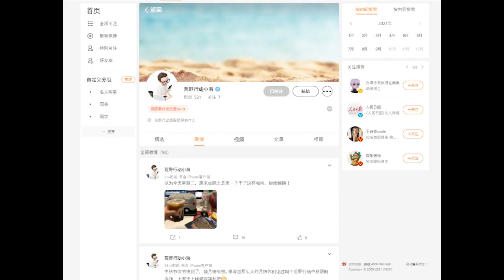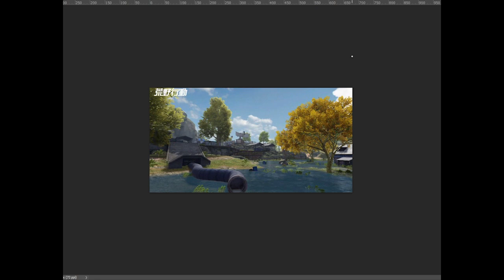【荒野行動】新マップ「孤島作戦」の「地図」が先行公開されている件！まとめてみました！無料無課金ガチャリセマラプロ解説！こうやこうど拡散のため👍お願いします【アプデ最新情報攻略】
小海たそ

ほしいもの

おすすめ

【荒野行動】６０金券チャージイベントで金枠を永久化何度もすればできるのか検証しようとしたらとある事実が判明した件。こうやこうど拡散のため👍お願いします【アプデ最新情報攻略まとめ】

【荒野行動】栄光ガチャ改変で金車追加されたので回したら…金枠神引きしました。一応。無料無課金リセマラプロ解説！こうやこうど拡散のため👍お願いします【アプデ最新情報攻略まとめ】

【荒野行動】２３日に新マップ「孤島作戦」実装！さらなる情報は○○で入手可能！これって○○の…無料無課金ガチャリセマラプロ解説！こうやこうど拡散のため👍お願いします【アプデ最新情報攻略まとめ】

【荒野行動】終わりのセラフコラボが噂されている。本当？過去の傾向やアンケートなどから無料無課金ガチャリセマラプロ解説！こうやこうど拡散のため👍お願いします【アプデ最新情報攻略まとめ】

【荒野行動】新マップは直近実装＆９５式も新金銃！重い理由はこれだったのか…？無料無課金ガチャリセマラプロ解説！こうやこうど拡散のため👍お願いします【アプデ最新情報攻略まとめ】

【荒野行動】４周年の金券配布はどうなる？過去の要素や○○との対話をもとに無料無課金ガチャリセマラプロ解説！こうやこうど拡散のため👍お願いします【アプデ最新情報攻略まとめ】

【荒野行動】画面がモザイクになる⁉画質設定HDRにもバグが存在する件ｗｗiPad８世代重いわ！無料無課金ガチャリセマラプロ解説！こうやこうど拡散のため👍お願いします【アプデ最新情報攻略まとめ】

【荒野行動】ms高くなると重くなる？msを１０倍にして実際重いのか検証！無料無課金ガチャリセマラプロ解説！こうやこうど拡散のため👍お願いします【アプデ最新情報攻略まとめ】

【荒野行動】１８日からマクラーレン「光輪：名月金輪」が入る新ガチャが来る！無料周回のため今できる準備を無課金リセマラプロ解説！こうやこうど拡散のため👍お願いします【アプデ最新情報攻略まとめ】

【荒野行動】アプデ後重くない？msが100超えちゃう…なぜすぐ超えるのか無料無課金ガチャリセマラプロ解説！こうやこうど拡散のため👍お願いします【最新情報攻略まとめ】

【荒野行動】新栄光ガチャ回します！機密物資は…ｗ秘密特訓ってなんですか？イベントに限定バトルパスでパック配布無料無課金リセマラプロ解説！こうやこうど拡散のため👍お願いします【アプデ最新情報攻略まとめ】

【荒野行動】機密物資はいつ？新栄光ガチャは金枠や金車確率は優秀？アプデ前に改めて要素まとめ！無料無課金リセマラプロ解説！こうやこうど拡散のため👍お願いします【最新情報攻略】

【荒野行動】ダウン飛ばし不可⁉団体競技場でダウンしたときのダメージ減少を検証してみた！半減です！無料無課金ガチャリセマラプロ解説！こうやこうど拡散のため👍お願いします【アプデ最新情報攻略まとめ】

【荒野行動】金銃自慢システムが神アプデすぎｗｗ月兎ガチャや紅葉などの実装フラグなども。ダイヤガチャの改名カード確率↑↑こうやこうど拡散のため👍お願いします【最新情報攻略まとめ】

【荒野行動】新栄光ガチャ実装！金車０．３％！団体競技場で自己救助を検証！９５式反動リコイルも！無料無課金リセマラプロ解説！こうやこうど拡散のため👍お願いします【アプデ最新情報攻略まとめ】

【荒野行動】機密物資復刻！次の無料交換金銃は「kar:極光の星」団体競技場改変で自己救助可能に。金枠自慢システム実装。無課金ガチャプロ解説こうやこうど拡散のため👍お願いします【アプデ最新情報攻略まとめ

【荒野行動】週３時間しかゲームできない制限は日本でも適用される？質問多かったのでまとめ！無料無課金ガチャリセマラプロ解説！こうやこうど拡散のため👍お願いします【アプデ最新情報攻略】

荒野行動のIFエンディングをまとめてみた！

【荒野行動】月間ログボが栄光勲章→青チップに改変！なぜ配布を絞るのか？その理由を無料無課金ガチャリセマラプロ解説！こうやこうど拡散のため👍お願いします【アプデ最新情報攻略まとめ】

【荒野行動】金券チャージイベントで貰える「栄光勲章」が使えないバグｗｗＮＧＰすごいね！無料無課金ガチャリセマラプロ解説！こうやこうど拡散のため👍お願いします【アプデ最新情報攻略まとめ】

【荒野行動】暗殺教室の新イベ配布で金枠は神引きできる？オレンジチップで検証してみた！無料無課金ガチャリセマラプロ解説！こうやこうど拡散のため👍お願いします【アプデ最新情報攻略まとめ】

【荒野行動】アプデで「月兎マクラガチャ」の復刻とログボで配布がきた！リフレクト金車？ｗｗｗ無料無課金リセマラプロ解説！こうやこうど拡散のため👍お願いします【最新情報攻略まとめ】

【荒野行動】今後「寄生獣」コラボが計画されている！？アンケートでとどいたフラグ。無料無課金ガチャリセマラプロ解説！こうやこうど拡散のため👍お願いします【アプデ最新情報攻略まとめ】

【荒野行動】誰でも！登録者0でもリセマラ動画連投するだけで収益入手！金券配布とか目じゃねぇ！無料無課金ガチャプロ解説！こうやこうど拡散のため👍お願いします【アプデ最新情報攻略まとめ】

【荒野行動】アプデでわかる「今月復刻のガチャ」と「次のオレンジ銃→金銃化」ログインボーナス改変等。無料無課金リセマラプロ解説！こうやこうど拡散のため👍お願いします【最新情報攻略まとめ】

【荒野行動】ダイヤ仕様変更後高級物資で「暁の旅人」が被ったらどうなる？ダイヤ？オレンジチケット？無料無課金ガチャリセマラプロ解説！こうやこうど拡散のため👍お願いします【アプデ最新情報攻略まとめ】

【荒野行動】暗殺教室のログインボーナスから金枠神引きできますわよ。検証して証明して金車だしました。無料無課金ガチャリセマラプロ解説！こうやこうど拡散のため👍お願いします【アプデ最新情報攻略まとめ】

【荒野行動】KOFコラボも95式復刻の可能性はより下がりました。その理由は暗殺教室と○○○○。無料無課金ガチャリセマラプロ解説！こうやこうど拡散のため👍お願いします【アプデ最新情報攻略まとめ】

【荒野行動】今日アプデで新AKスキン実装！…これ誰が買うんすか？ｗ金枠にしろよ。「北京京劇院」とは？無料無課金ガチャリセマラプロ解説！こうやこうど拡散のため👍お願いします【アプデ最新情報攻略まとめ】

【荒野行動】M24が金枠になる？新ガチャ実装されて広まる噂を考察！オレンジ銃→金銃の流れ…？無料無課金リセマラプロ解説！こうやこうど拡散のため👍お願いします【アプデ最新情報攻略まとめ】